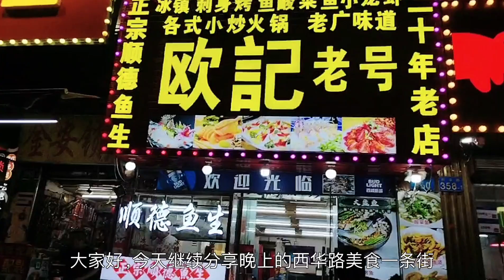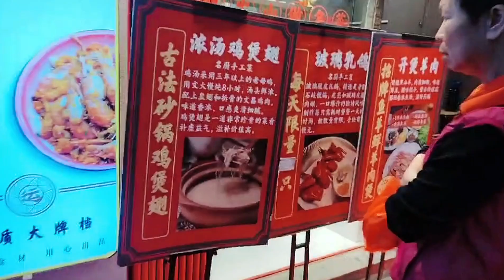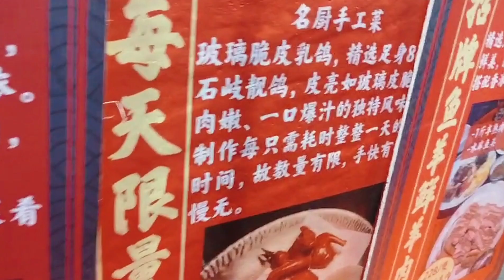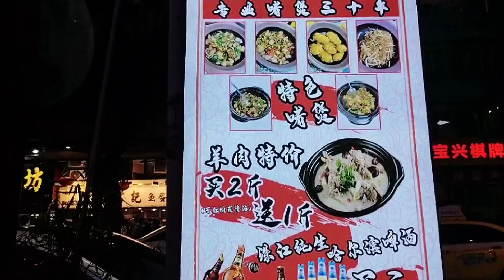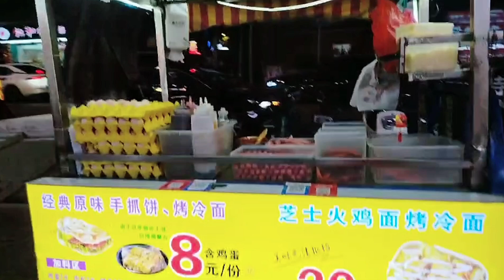廣州美食聖地西華路美食攻略，粵府特色美食小吃，輕鬆食遍本地各種美食